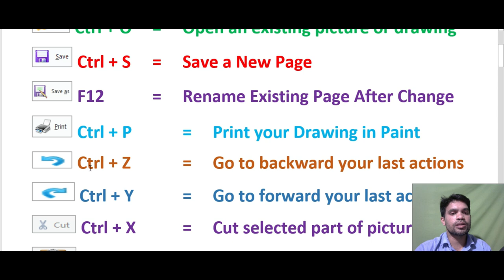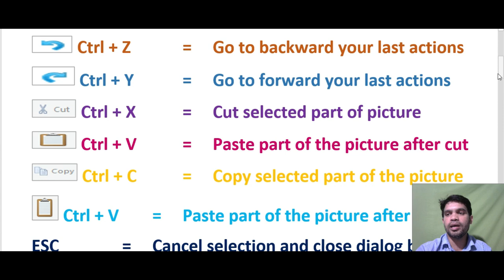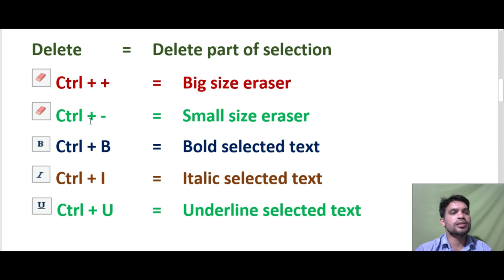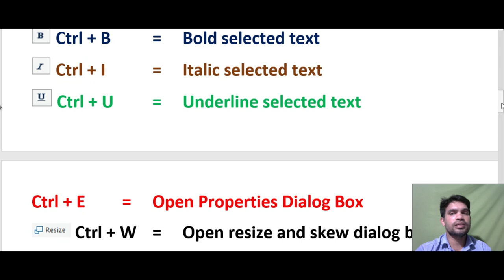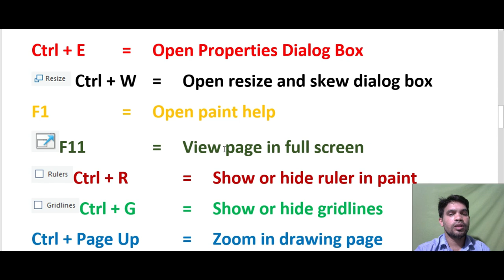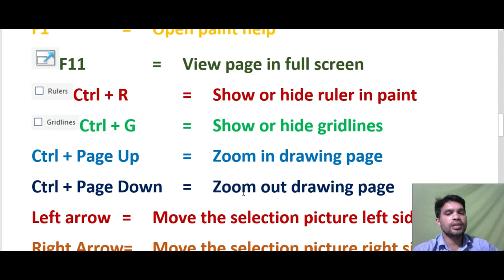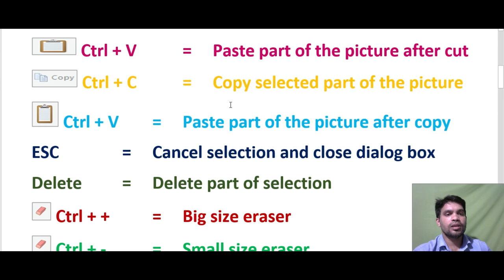Shortcut Keys | MS Paint Complete Shortcut Keys | Keyboard Shortcut | Ctrl Key Shortcut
Learn computer shortcut key watching this video. If you want to work fast in computer this video tutorial very important for you